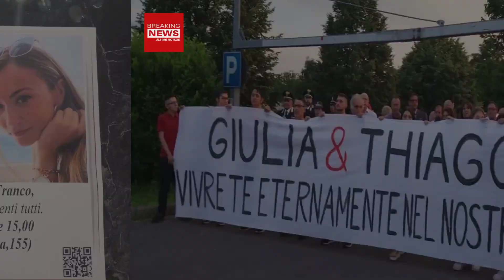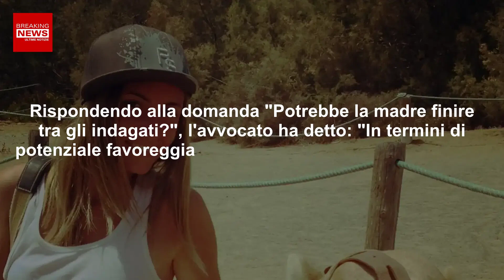Caso Giulia Tramontano: Ecco Cosa Rischia La Madre Di Impagnatiello!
Il caso Di Giulia Tramontano è ancora carico di tanti interrogativi. Ora però oltre ad Alessandro Impagnatiello, nei guai è finita anche la madre. Ecco cosa rischia!